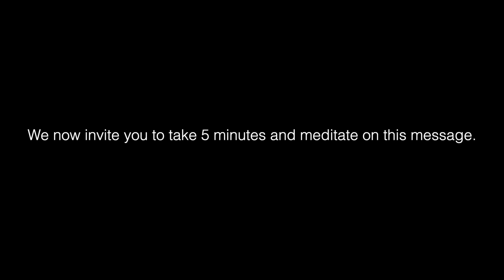"It Is Time For Starseeds To Prepare..." | The Arcturian Council Of 5 - T'EEAH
►Questioner: "Is the New Earth going to simply materialize?!"
► Channelled by Breanna B
► Message Received Date: November 25th

*THE ARCTURIAN COUNCIL OF 5*
The Council of Five offers wisdom and energetic support, helping starseeds align with higher frequencies and embrace their true multidimensional nature. T'eeah and the Council emphasize the importance of awareness, acceptance, and deliberate shifting of one's vibration as keys to spiritual growth. Their guidance is aimed at empowering humanity to unlock the secrets of the universe within themselves, navigate the shifting energies of ascension, and ultimately step into their roles as co-creators of a new, higher-dimensional Earth.

ASCENSION TOOLS!

Get Access To More AMAZING Arcturian Messages
►SHIFT INTO 5D V1
►SHIFT INTO 5D V2
►SHIFT INTO 5D V3

► WHO ARE THE GALACTIC FEDERATION?